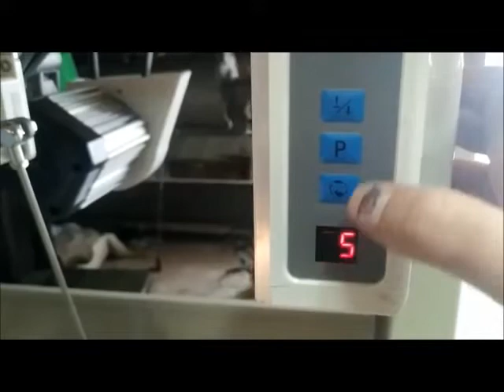MAQUINA DE CORTAR TIRAS RIDER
Hola amigos buenos días.
Aquí os tenemos un vídeo de una maquina de cortar tiras de la marca RIDER, una de las marcas de nuestra casa.
Equipada con un motor servo que nos permite controlar la velocidad de corte.
El diámetro de el eje es de 40 cm.